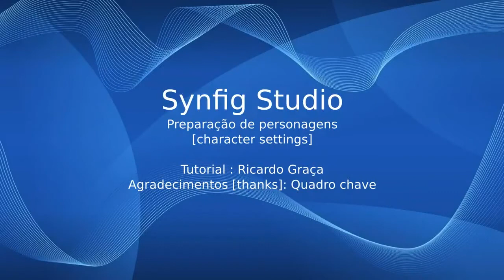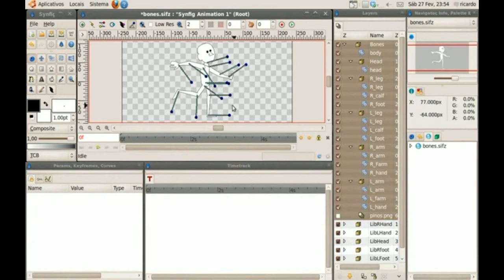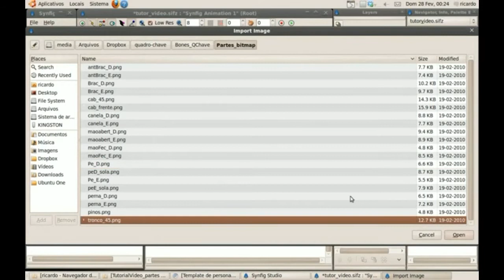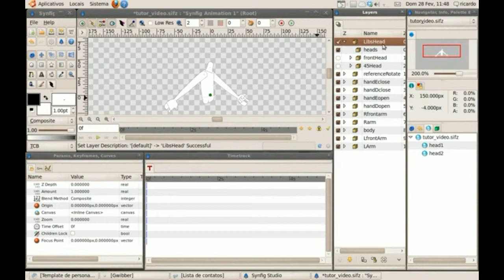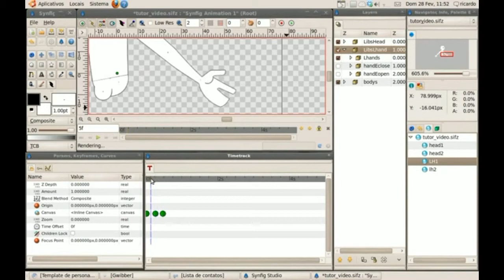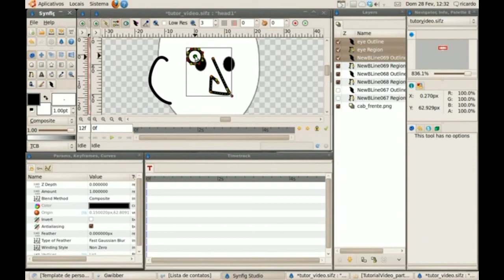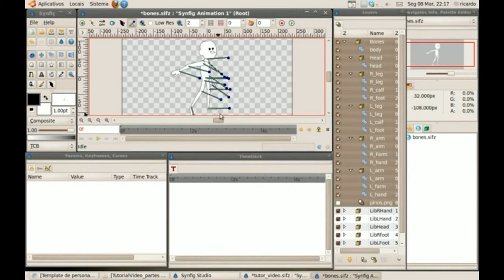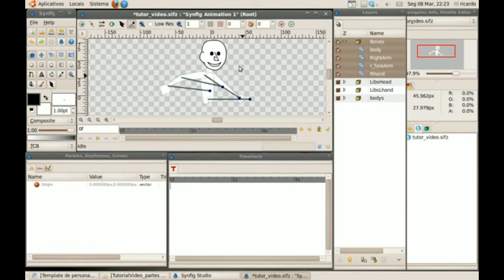Personagens para animação